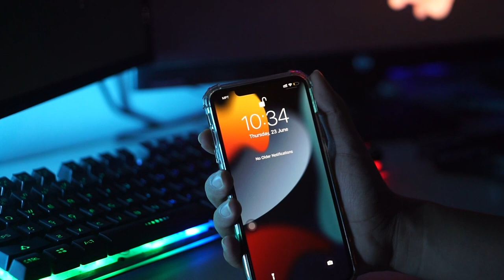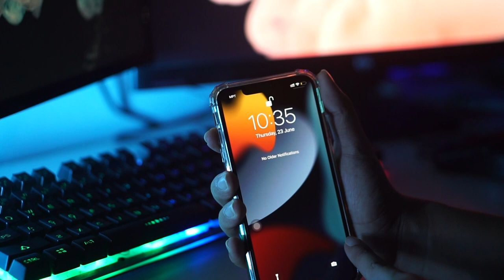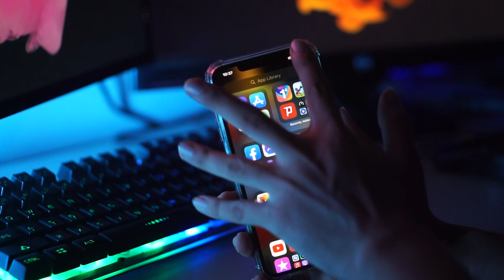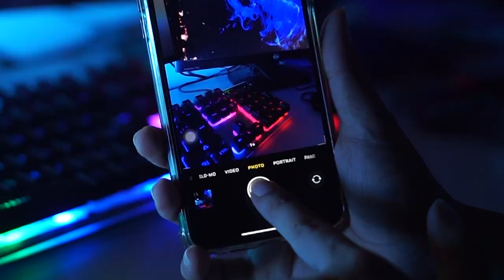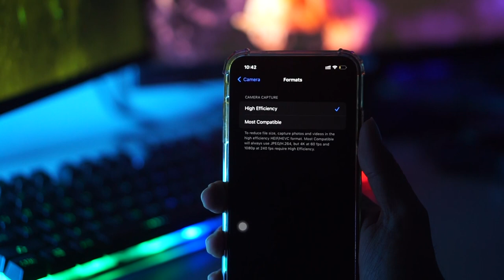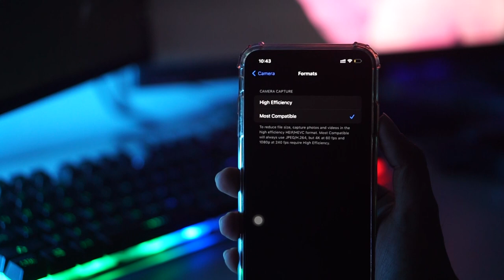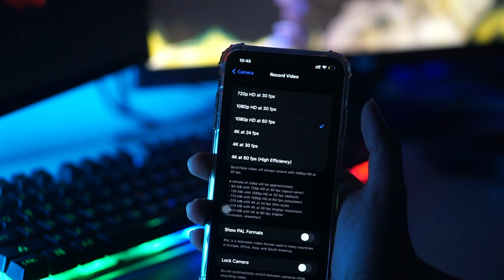iPhone Camera ရဲ့ သိသင့်တဲ့ Trick ၅ ချက်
iPhone Camera ရဲ႕ သိသင့္တဲ့ Trick ၅ ခ်က္
iPhone Camera Tips and Trick
5 tips and trick for iphone
iPhone Myanmar User
အိုင်ဖုန်းမြန်မာတွေအတွက် သိသင့်တဲ့အချက် ၅ ချက်